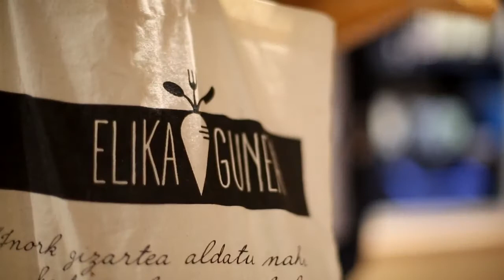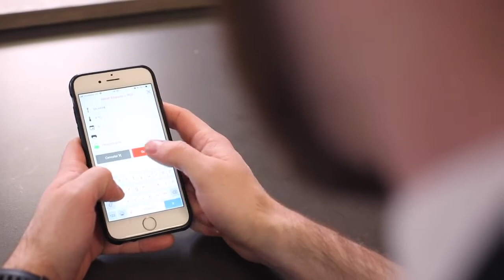Salmon with curry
salmon curry